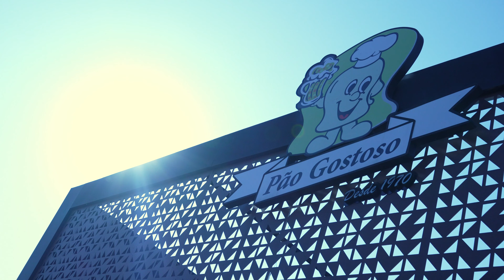Visite à Padaria Pão Gostoso e experimente seu famoso carro-chefe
A história da casa tem origem nos primeiros tempos de Ilha Solteira, quando começou a ser construída a hidrelétrica no Rio Paraná. Os pais de Luciana Garcia, atual administradora, ganharam a concorrência.

Desde essa época, o carro-chefe é o pastel, receita da mãe dela, encontrado nos sabores carne, queijo e palmito, em formatos diferentes. A torta de morango também é muito apreciada por ser muito suave, delicada e feita sem conservantes.

Vem com a gente e saiba mais sobre a Padaria Pão Gostoso!